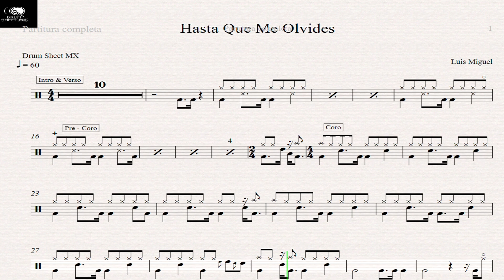Hasta Que Me Olvides - Luis Miguel - Drum Sheet Demo